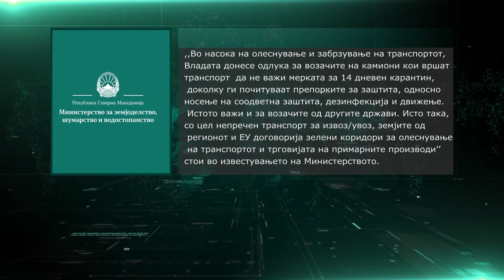Зголемен извозот на зелка во првите три месеци ова година во однос на лани, тврди МЗШВ